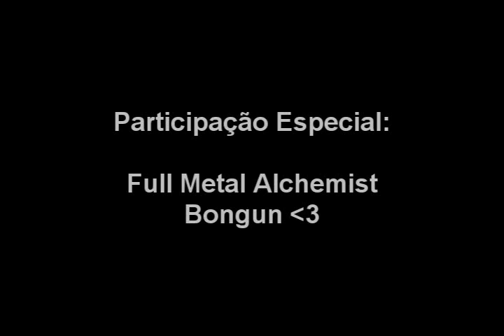Pepperoni Vs. Deviling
Videozinho para descontrair um pouco.
Matando o Deviling com Magnus Exorcismus, participação especial do então tutor Full Metal Alchemist.